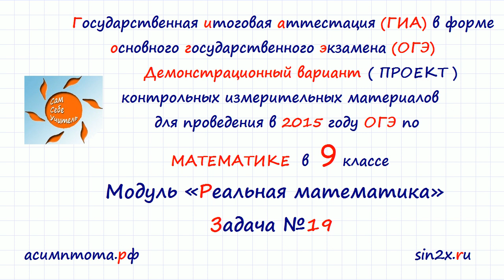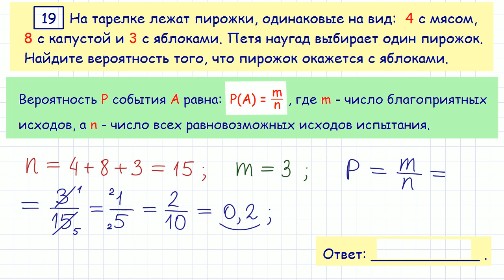Демо вариант ОГЭ по математике, задача 19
Демо ОГЭ задание 19.
На тарелке лежат пирожки, одинаковые на вид:  4 с мясом, 8 с капустой и 3 с яблоками. Петя наугад выбирает один пирожок. Найдите вероятность того, что пирожок окажется с яблоками.
Webmoney:
WMR-кошелёк
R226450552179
WMZ-кошелёк
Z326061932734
WME-кошелёк
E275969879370